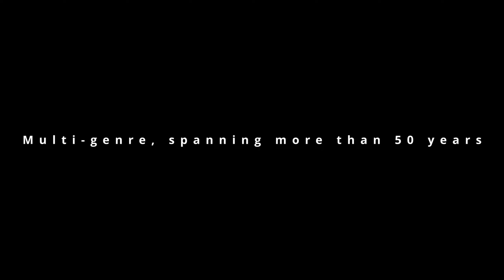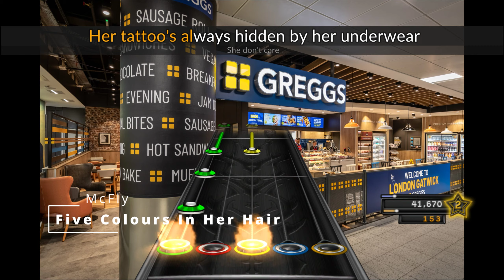Clone Hero | New Song Pack 2024: Panicky In The UK